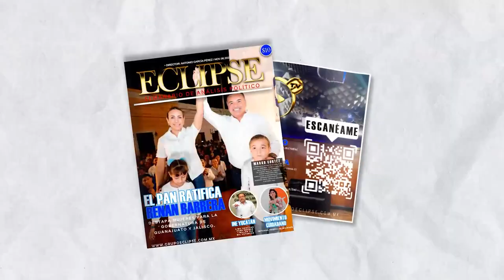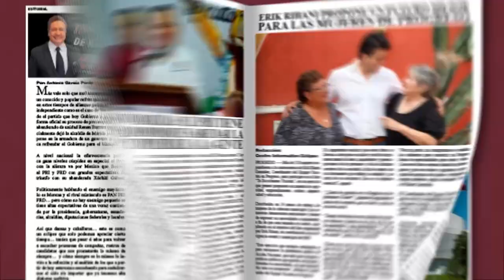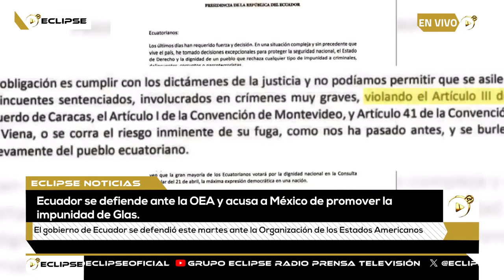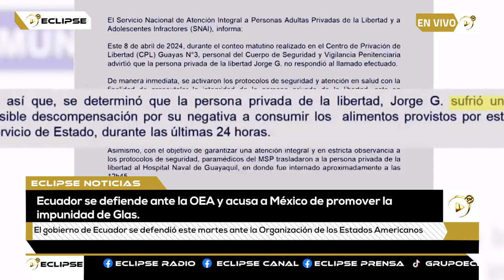📡🔴ENVIVO VIA STREAMING ECLIPSE NOTICIAS “MÁS CERCA DE TI” con AbrahamCobián 📲 📺🖥️